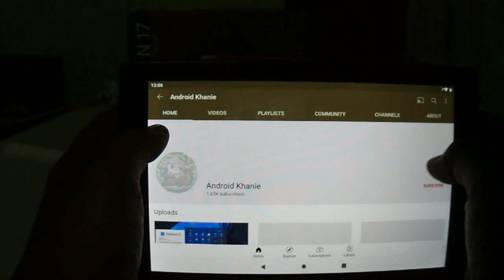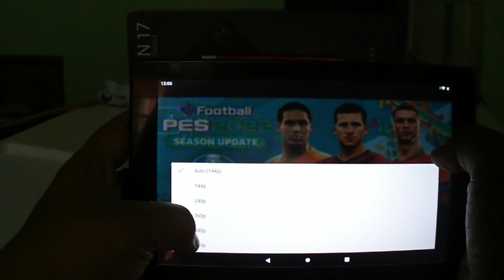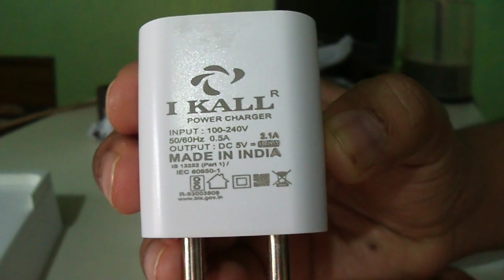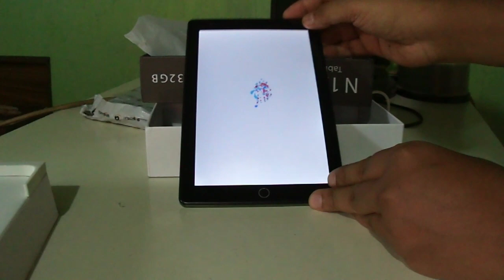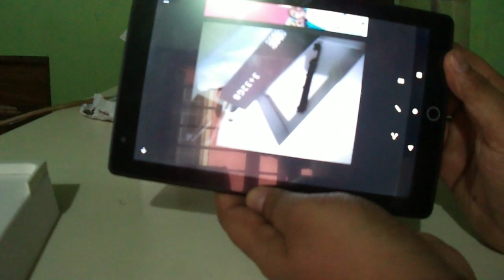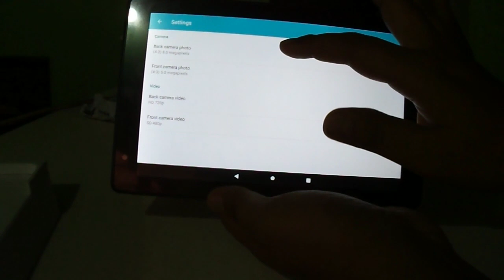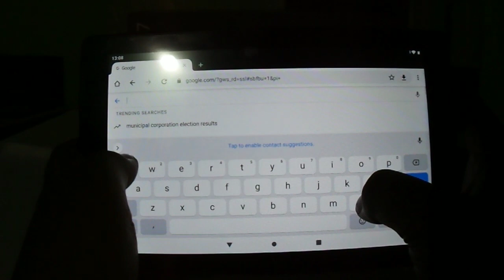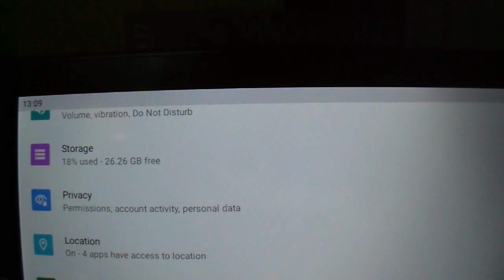I Kall N17 tab unboxing and review ! best tab under 8k